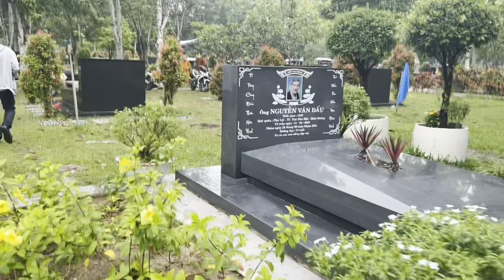Trực Tiếp Phỏng Vắn Anh Lê Hoàng&Chú Văn Tồng"Người Làm Ra Bức Tượng 3D Của"NSUT VŨ LINH"Đặt Tại Mộ"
Trực Tiếp Phỏng Vắn Anh Lê Hoàng&Chú Văn Tồng"Người Làm Ra Bức Tượng 3D Của"NSUT VŨ LINH"Đặt Tại Mộ"duyminhvlog